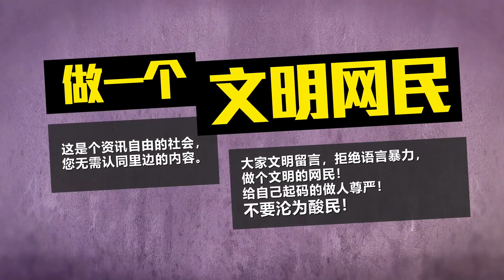八点最热报 29/09/2019 面临遭弹劾命运 特朗普阵营卯足全力反扑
特朗普旧事重提指，拜登在当副总统的时候，强迫乌克兰总统，让他的儿子在乌克兰获得数百万美元，之后也从中国那里掠夺了数百万美元。这一边厢拜登火力全开反击特朗普，而另一边厢，陷入弹劾风波的特朗普也没有闲着，指美国的权利正受到民主党人的威胁